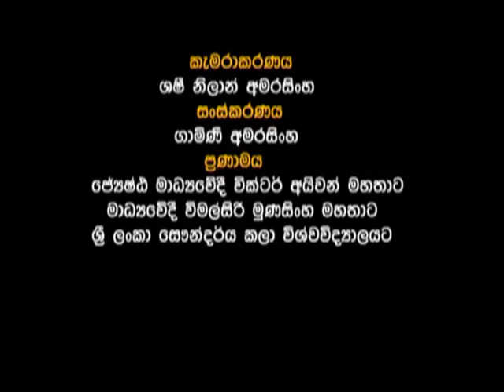Senior Journalist, Mr. Victor Ivan with Mr. Anushka Wijeweera.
Media Interview of Senior Journalist, Chief Editor & Consultant of “Ravaya Newspaper”, Mr.Victor Ivan with Mr.Anushka Wijeweera (Journalist)